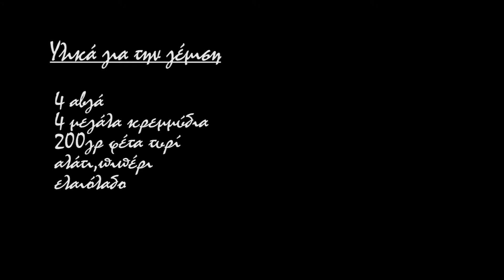Traditional Country Style mini Pies - Παραδοσιακά πιτάκια!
Σε αυτή την συνταγή σας δείχνω πως να φτιάχνετε τους Μπιλέμπιντεδες, μια σμυρνέικη παραδοσιακή συνταγή. Εμφανισιακά θυμίζουν τα ποντιακά πισία, αλλά στην γέμιση τους είναι καθόλα διαφορετικά...